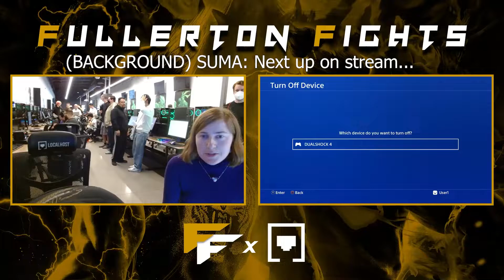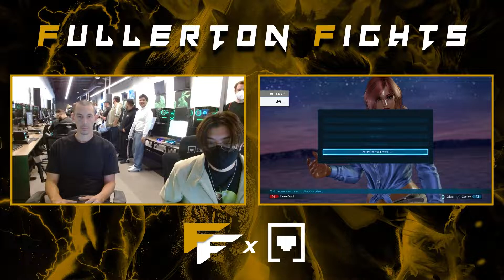[OCT 23 2022] VictoryUC "MegaJon" (Lei) VS Fh4life "Tall Jon" (Eddy) - Fullerton Fights #9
By coincidence, both VictoryUC "Mega Jon" and Fh4life "Tall Jon" face off in the winner's side of bracket at Fullerton Fights #9!

Who will win? The young, new school Jon with the leopard-print Lei? Or the original, taller Jon with the leopard-print Eddy?

Commentary by Raz.GG and Redleaf!

TIMESTAMPS:
0:00 START
2:13 GAME 1
4:34 GAME 2
7:08 GAME 3